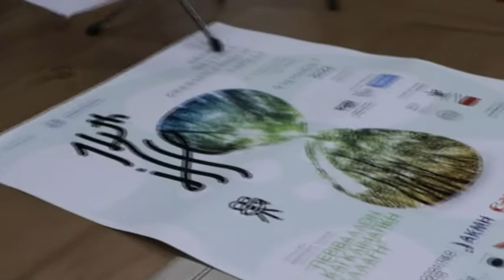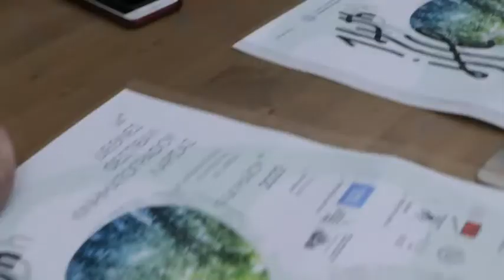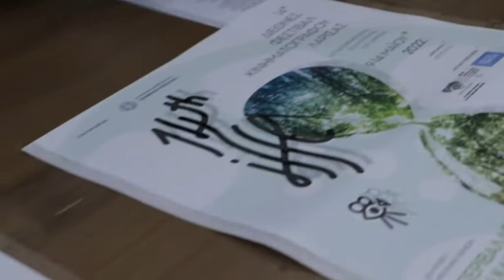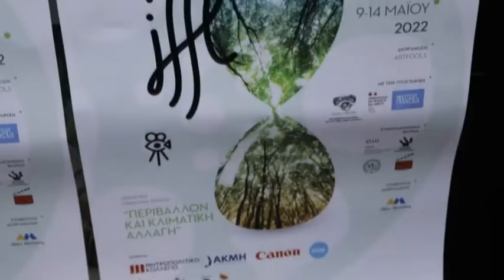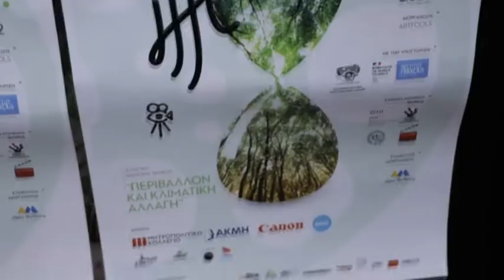Λάρισα: Έναρξη Φεστιβάλ